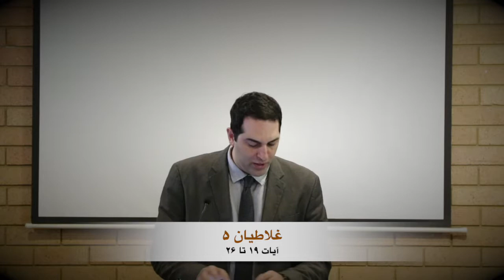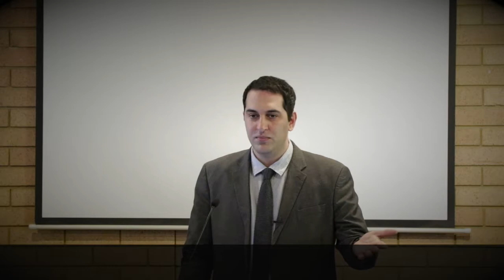شماره شانزدهم | بررسی رساله غلاطیان - فصل ۵ آیات ۱۹ تا ۲۶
غلاطیه منطقه ای بود در آسیای صغیر (ترکیه فعلی). مسیحیان غلاطیه به اشتباه فکر می‌کردند که حفظ ظاهری قوانین و تشریفات مذهبی، انسان را رستگار میسازد. پولس آنها را از این اشتباه درمی‌آورد. او نشان میدهد که رستگاری از گناه با کوشش بشری به دست نمی‌آید، بلکه هدیه‌ای است که از  خداوند به بشر می‌رسد.

 واعظ: شبان نیما علیزاده
نوامبر ۲۰۱۶